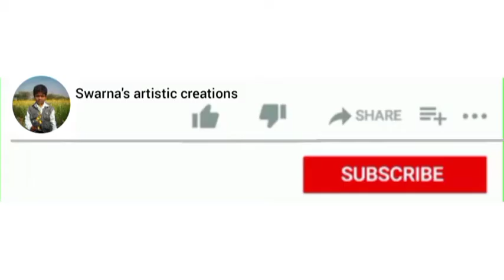Indian style Kaju masala: కాజు మసాలా